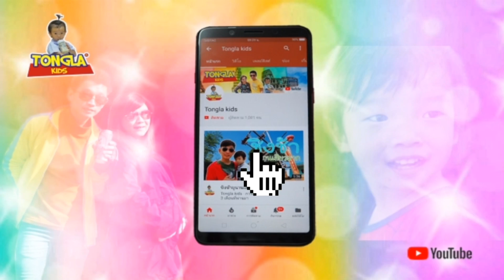น้องต้นกล้าหาหมอฟันไม่มัดแขนหมอน่ารักหมอสวย | Tongla kids